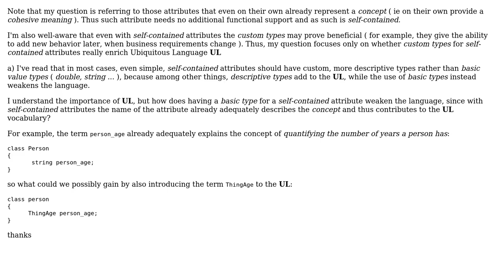Software Engineering: Ubiquitous Language and Custom types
With thanks & praise to God, and with thanks to the many people who have made this project possible! | Content (except music & images) licensed under CC BY-SA | Music | Images & others | With thanks to user Robert Harvey user FrustratedWithFormsDesigner user EdvRusj and the Stack Exchange Network Trademarks are property of their respective owners. You are responsible for your own actions.